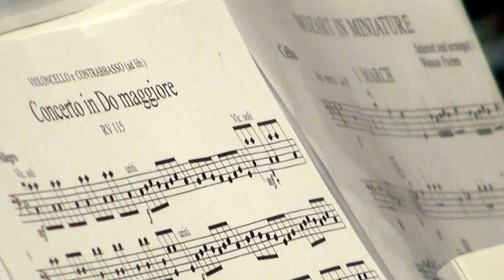" CONC. IN DO MAGG." Le "Voci Bianche" dal Barocco al Contemp. -Santuario Madonna Pellegrina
Santuario Madonna Pellegrina- 59' Ciclo di Concerti
7 Maggio 2016  Padova
Coro Voci Bianche "Nuove Armonie" Abano Terme
Diretto :Chiara Mario
Orchestra:Archi Agemus
Direttore:Daniela Colangelo
Organo:Giacomo Aduso